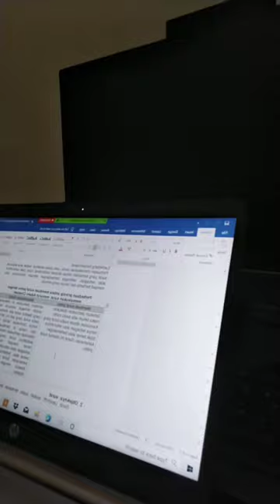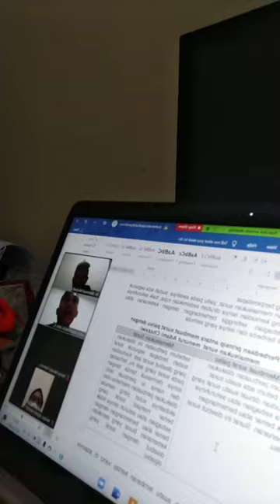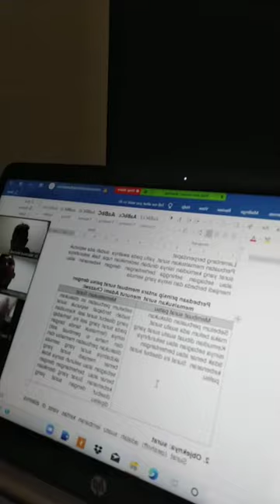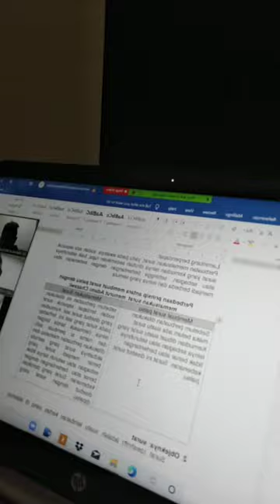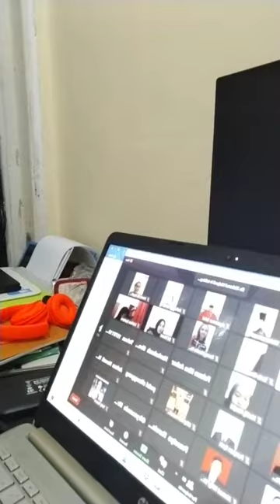Pasal 263 KUHP tentang Tindak Pidana Pemalsuan Surat Seri Kuliah di MKN FH USU